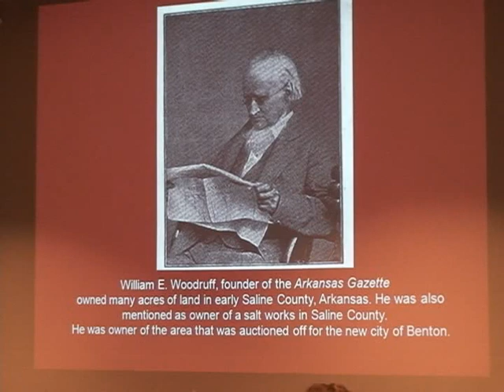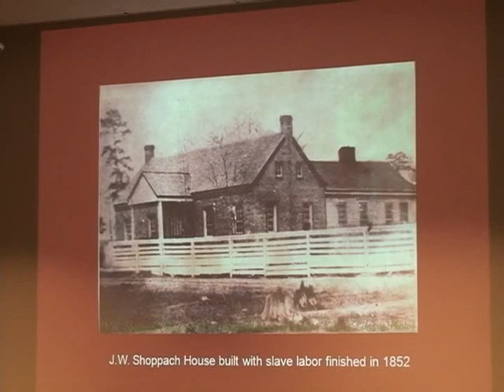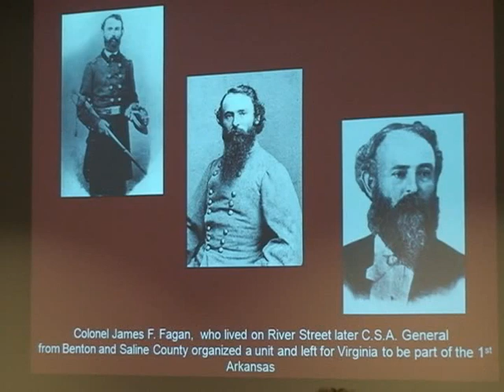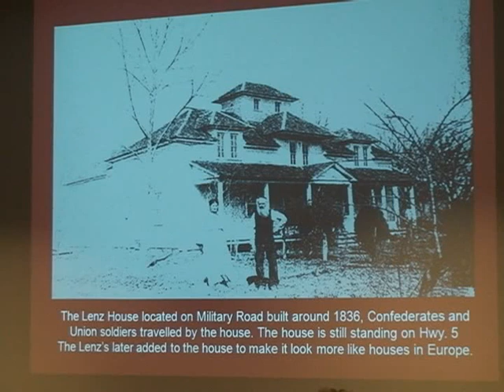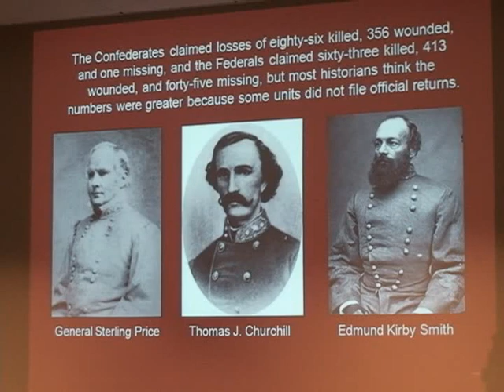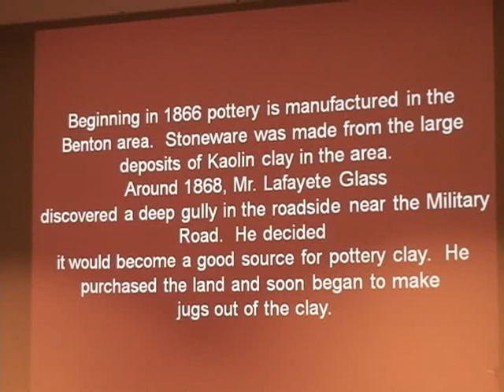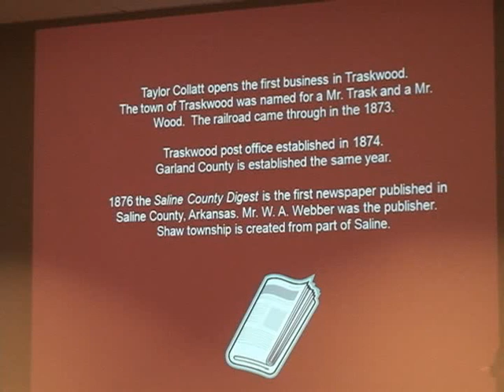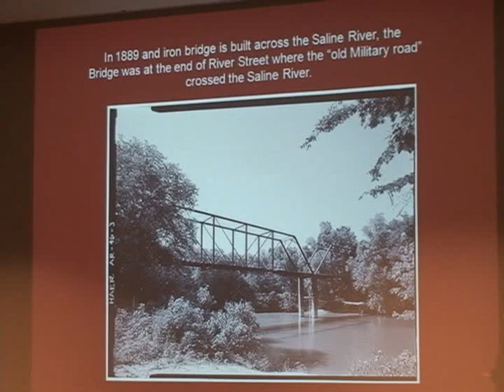SALINE HISTORY 2.mp4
Saline County, Arkansas is celebrating it's 175th anniversary this November 2nd. Video by Joy B. 2010 YCAT tv